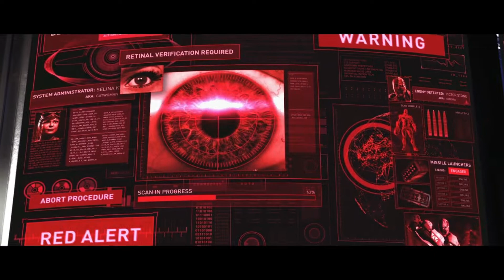Injustice 2 | Capítulo 4 | Ultima esperanza de Kripton | PC